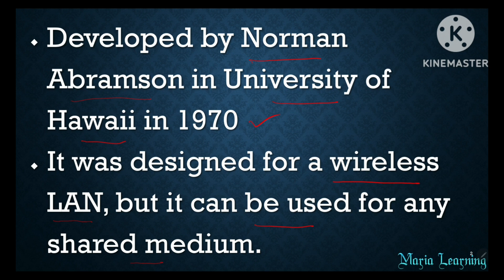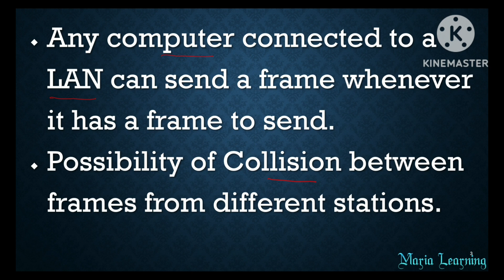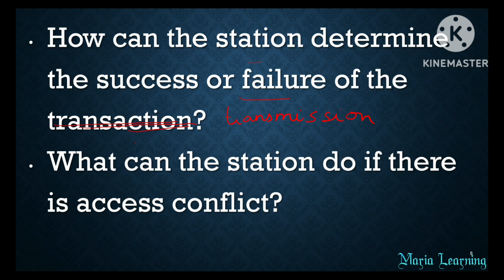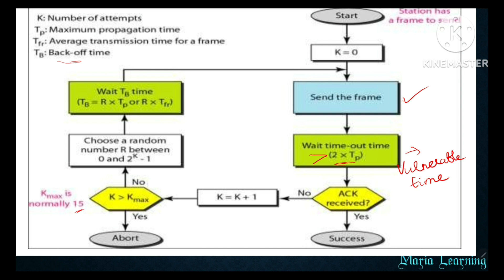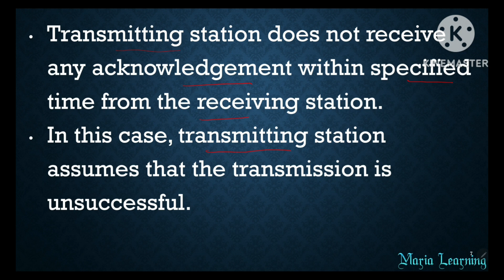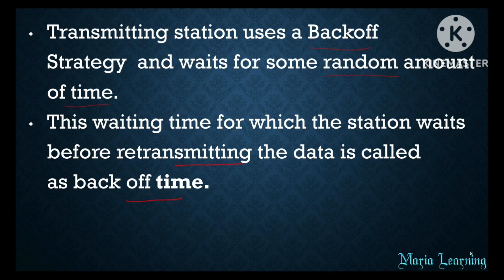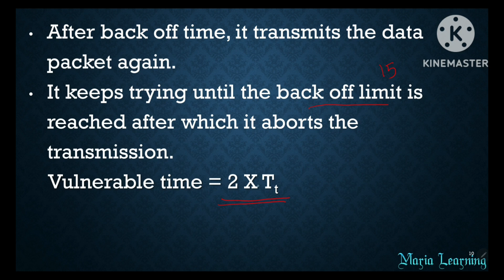Lecture 34: Random Access Control Protocols- Pure Aloha in Tamil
In this lecture I have discussed about Pure Aloha in detail.